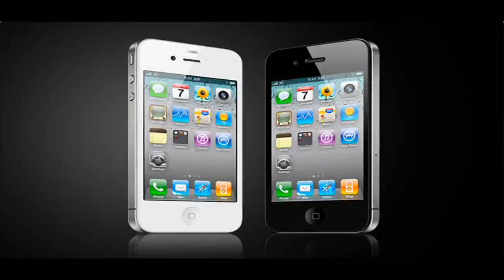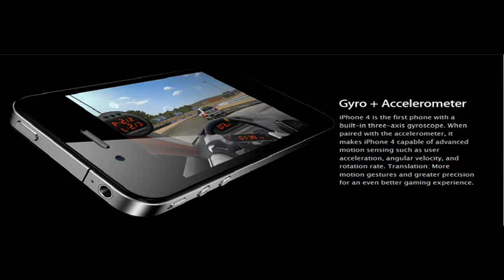Apple iPhone 4 Whats New - [HD]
Apple iphone 4G: All you need to know

thanks
MadAssGamerz